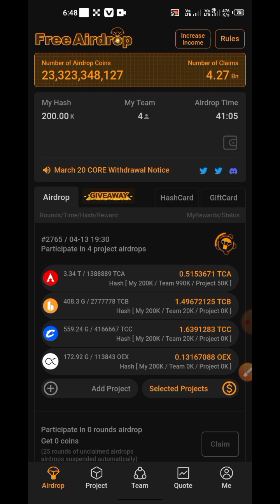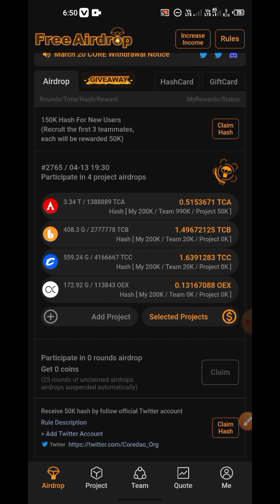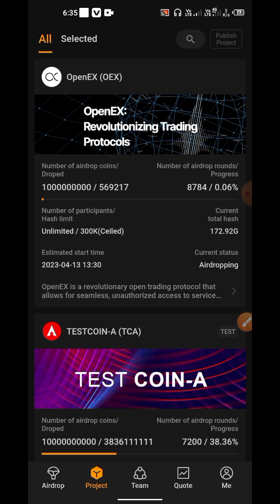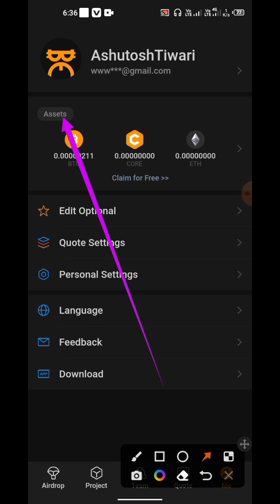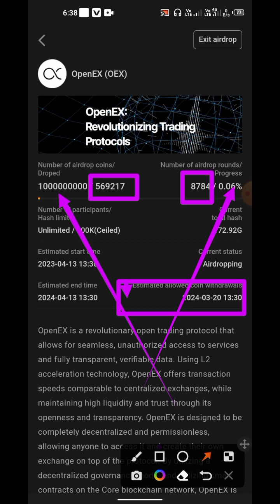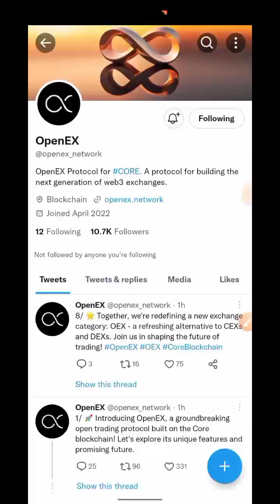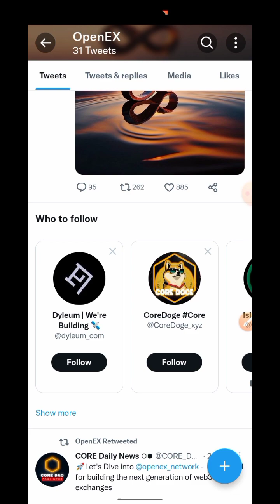Satoshi Core New Airdrop OEX || Core Mining New Airdrop | Satoshi app OpenEx coin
इंटरनेशनल एक्सचेंज बिंनेंस में अपना अकाउंट बनाये

बेस्ट भारतीय एक्सचेंज कॉइनडीसीएक्स में अपना अकाउंट बनाये